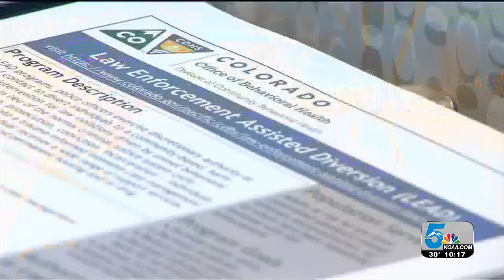Colorado receiving millions to help fight drug abuse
INTRO: MORE THAN THREE HUNDRED MILLION IS BEING GIVEN OUT ACROSS THE COUNTRY FROM THE DEPARTMENT OF JUSTICE TO FIGHT OPIOID AND STIMULANT CRISES